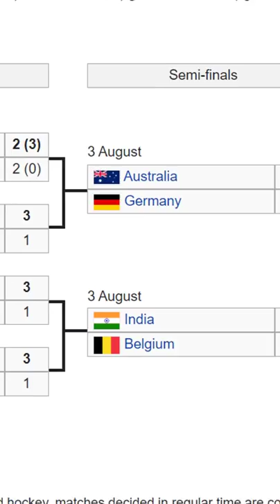Huge Victory! Indian Women's Hockey Team Defeats Australia in Tokyo Olympics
India Women's Hockey Team Beat Australia To Reach Semifinals For First Time!

Unacademy Subscription Benefits:

1. Learn from your favourite teacher
2. Dedicated DOUBT sessions
3. One Subscription, Unlimited Access
4. Real-time interaction with Teachers
5. You can ask doubts in the live class
6. Limited students
7. Download the videos & watch offline